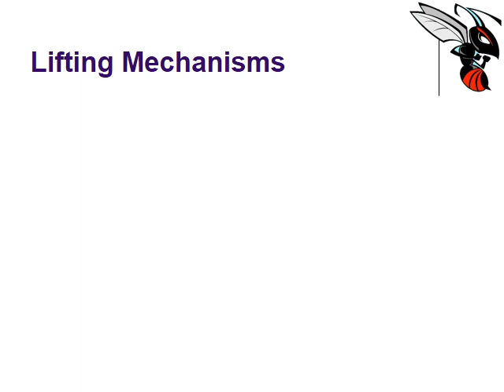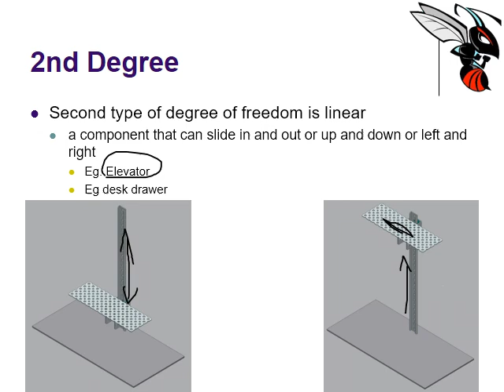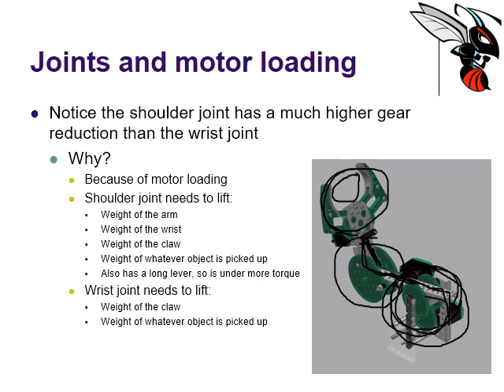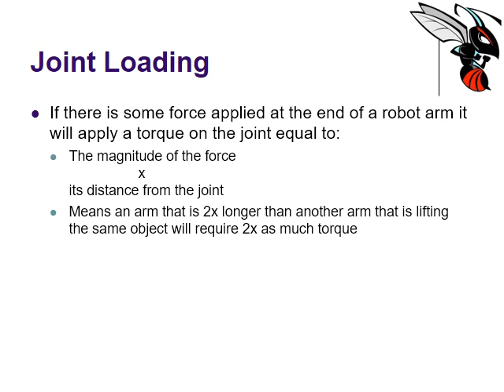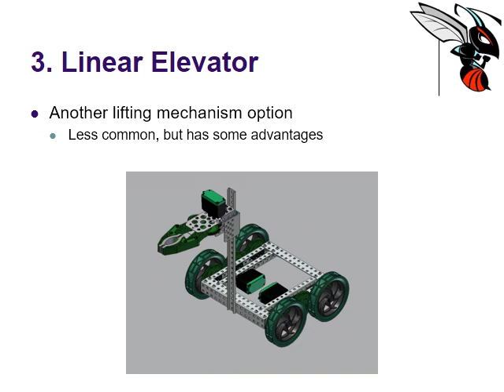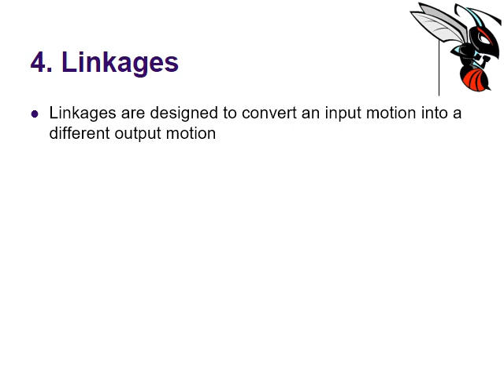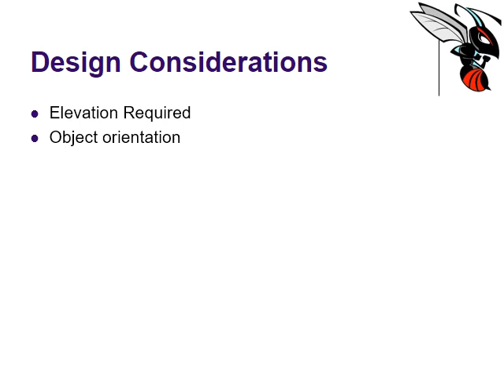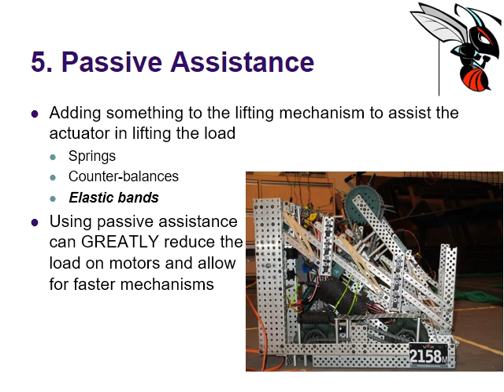5 Lifting Mechanisms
a lesson on robotic lifting mechanisms